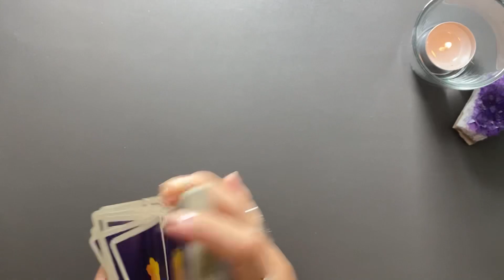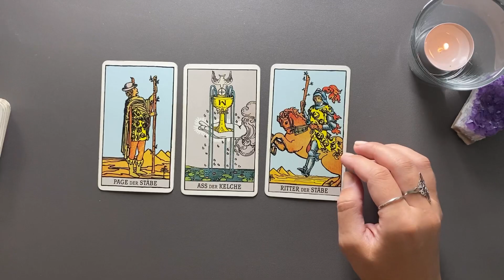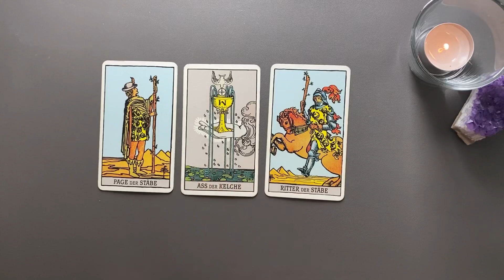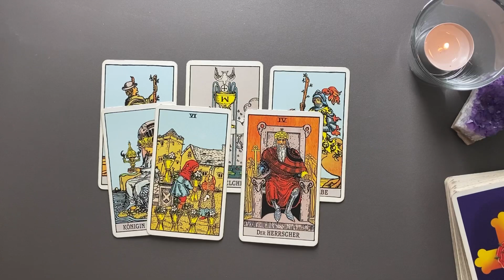WIDDER ♈️Bewahre dir dieses Feuer! (Tarot Wochenbotschaft)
Tarot Kartenlegung für die Kalenderwoche 39 (25. September - 1. Oktober 2023) - Wochenbotschaft

*Eigenwerbung